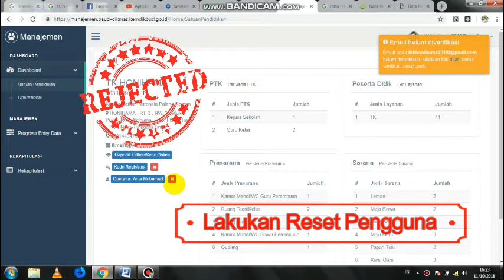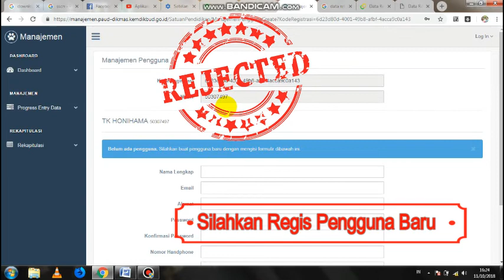Reset Pengguna Dapodik PAUD 2018 Secara Mandiri